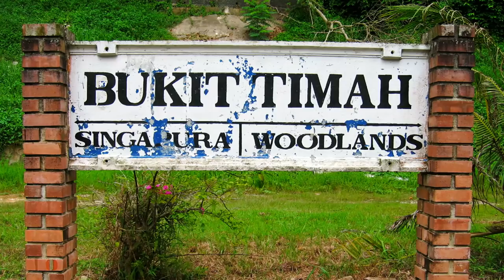Rail Corridor (Central) stretch between Hillview and Bukit Timah reopens | Minister Desmond Lee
A stretch of the Rail Corridor has been reopened, offering visitors a continuous recreation trail between Hillview and Bukit Timah.The stretch, which spans about 4km and lies between two conserved truss bridges, is also known as the Rail Corridor (Central). It was closed since 2019 for restoration works.

In a video posted on Facebook, Minister for National Development Desmond Lee said that Singaporeans' feedback was thoroughly reviewed as the authorities drew up plans for the stretch.

Video: Urban Redevelopment Authority and National Parks Board